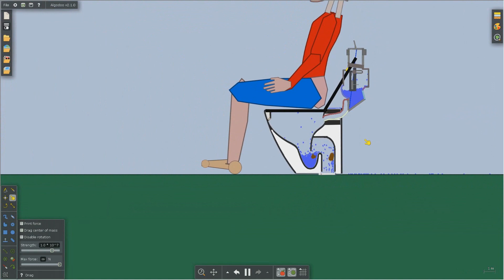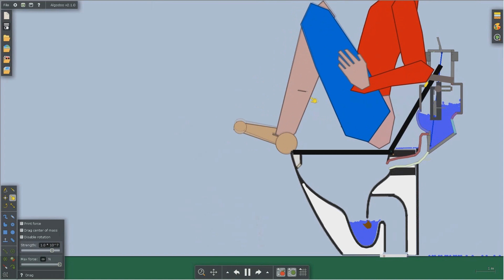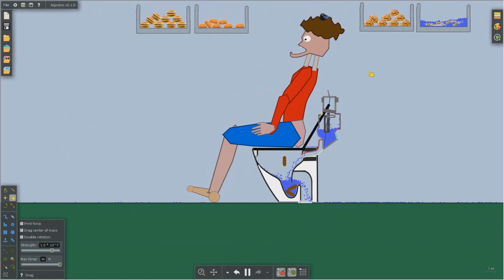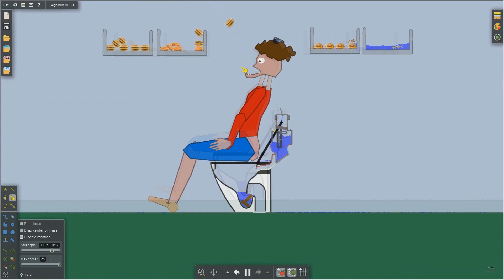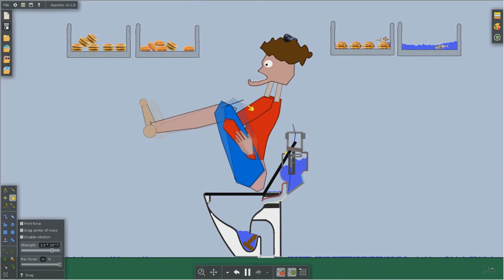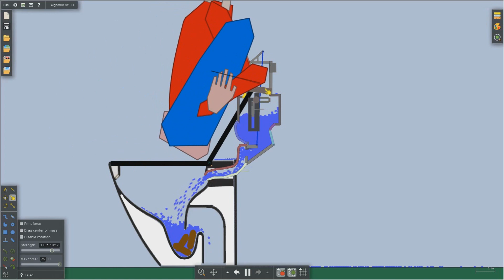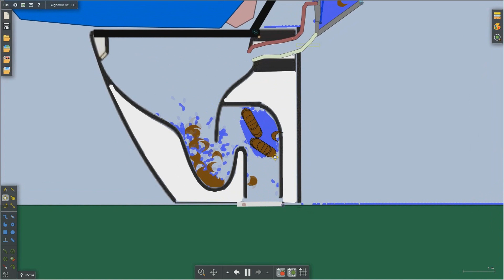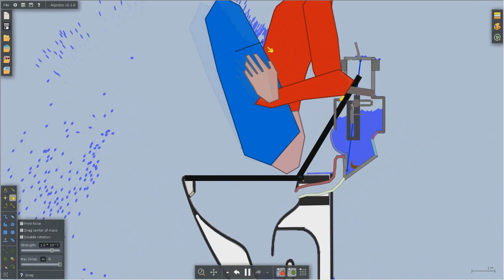Algodoo | Curly Guy Eat Fast Food | カーリーガイはファストフードを食べる